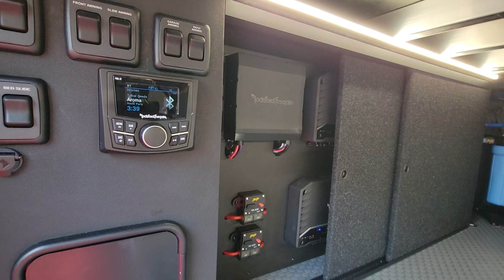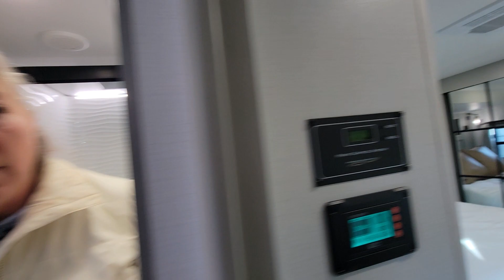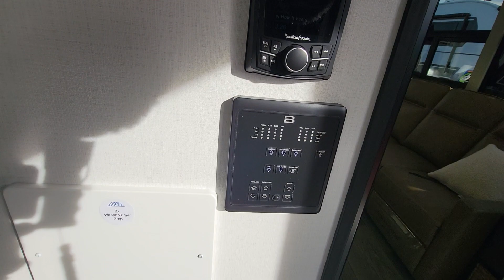Check out the BRINKLEY MODEL G 3500 at the 2024 Florida RV Super Show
🚐 Welcome to the Florida RV Super Show 2024! 🌴 In this exciting video, join Scott and Amie as they take you on an exclusive tour of the impressive BRINKLEY MODEL G 3500. 🏡 Follow their YouTube channel and discover the allure of RV living as they share their personal journey – having sold their house in New Hampshire three years ago, they've embraced the nomadic lifestyle as full-time RVers!🌟 Scott and Amie are passionate about everything RVing, and in this video, they'll guide you through the unique features of the BRINKLEY MODEL G 3500, showcasing its design, functionality, and why it could be the perfect companion for your adventures on the road.🚍 But that's not all! Scott and Amie are dedicated to supporting the RV community, and they've launched their new blog, "Roamers RV Gear." 🛠️ From must-have accessories to essential tips for RV living, Roamers RV Gear is your go-to resource for all things RV-related. Check out their blog at roamersrvgear.com for valuable insights and recommendations.👫 Join Scott and Amie on their journey, gain inspiration for your RV lifestyle, and stay connected with the vibrant RV community. Don't miss out – hit play now and dive into the world of the BRINKLEY MODEL G 3500 and be sure to Subscribe to follow the adventures of Scott and Amie, the full-time RV enthusiasts! 🌎✨